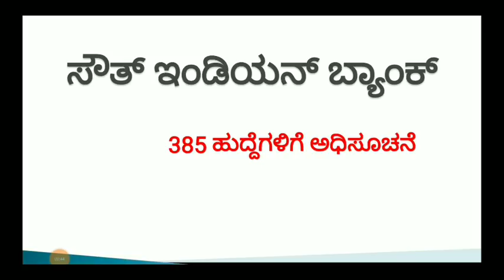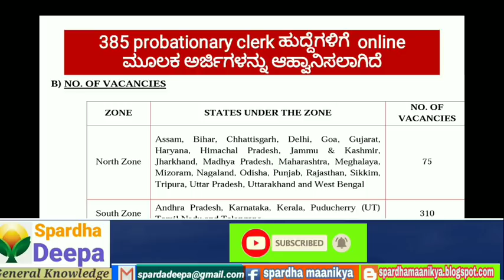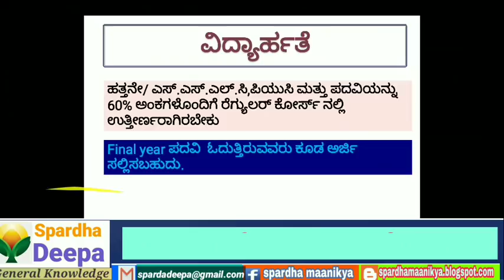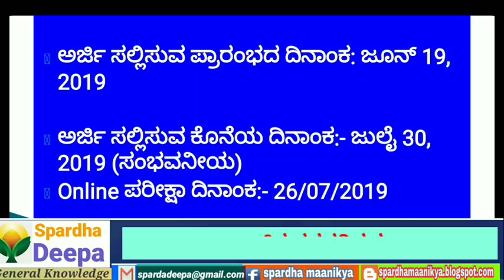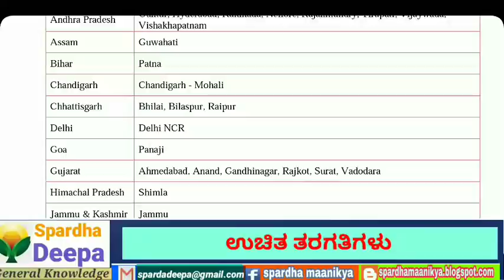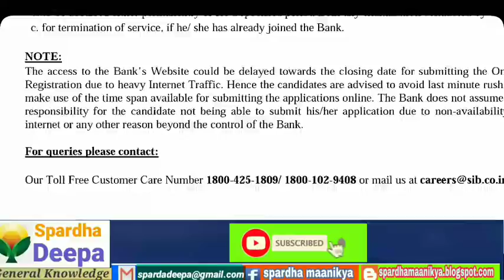385 ಕ್ಲರ್ಕ್ ಹುದ್ದೆಗಳಿಗೆ ಅರ್ಜಿ ಆಹ್ವಾನ/ CLERK POST CALLED IN SOUTH INDIAN BANK/ ANY DEGREE/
Notification link:-